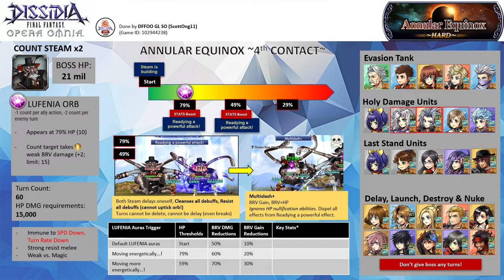DFFOO GL (Annular Equinox: Fourth Contact) Kain LD, Eiko LD, Galuf LD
No BT Run ft. Eiko playing Dead Run 2
Eiko is great for this fight. She cancels the orb with her Rebirth Flame mechanic and that hard to manage LUFENIA orb as well. Grandpa is a great unit for countering the boss Multislash+ mechanic since he will be in his immortal stance to tank those attacks. The battlefield is too dangerous, so I set up Kain fly off from the battlefield.

Note: Sorry there is a typo in the HP for the Count Steam. I have labeled it as 21mil instead of 12 mil. Maybe too much Eiko dying has made me lazy *_*

Ifrit summon, Garnet BT+3/3 friend (not used)

Note: All 3 characters are EX+3LB with their bloom passives, HG Armor & their enhancement boards. Eiko has her LD & the following spheres - her own, Wakka (RF), Alisaie (RF). Kain has his LD & the following spheres - his own, Lightning (RF), Sazh (RF). Galuf has his LD & the following spheres - Noel, his own, Lyse (RF)

Calls: Kain (Ashe LD), Eiko (Fran LD), Galuf (Gabranth LD)

Wave 1: Count Steam x2 (completed on turn 38)

Score: 1057k

Time codes
00:00​ - Intro & Fight Overview
02:08 - ~Commencement of the Fight~

Fight Overview
Boss Data:
- The Count Steam Horn has 12 million HP each.  (Sorry there is a typo in the overview)
- They are immune to SPD Down and Turn Rate Down. They strongly resisted vs. melee and weak vs. magic

LUFENIA Orb
- Activate when HP drops below 80% (10)
- Count target takes holy weak BRV damage (+2; limit: 15). You need to imperil the boss with holy elemental weakness imperil

Boss Mechanics
- LUFENIA auras triggers at 79% and 49%

- Boss will activate "steam is building" which doubles its speed

- At 79% and 49%, both bosses delay themselves, cleanses all debuffs, and gain 100% debuff evasion. It will switch its target to the character with the current highest HP. The boss will dispel the debuff evasion after it has used Multislash+ (ST BRV+HP ignore HP nullification effects).

Let's say A has 10000, B has 8000 and C has 9000. Boss A will target character A. If character A survives with the last stand (i.e. 1 HP). Boss B will target character C because character C has the next highest current HP. Make sure you this logic to plan your HP. You can manipulate the HP by removing HP passives so that you can set the boss targeting your dodge tank.

- The boss also has another dangerous AOE BRV+HP attack Steam Burst+. If it is targeting all, it means it is about to use this attack. If you trigger the HP threshold (79%, 49%), the boss will switch its targeting, thus delaying this attack. As the boss will bypass the HP immunity, the smartest way to take this attack is by either dodging it or freezing its BRV gains (Cater LDCA or Setzer's freeze joker)